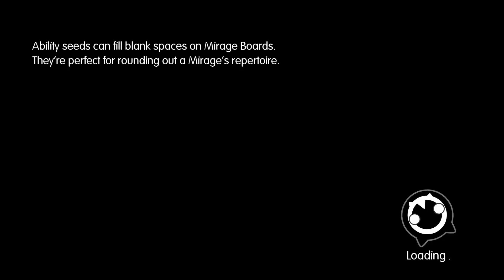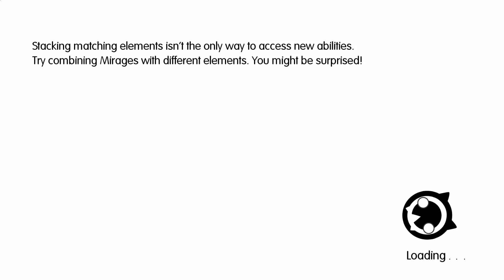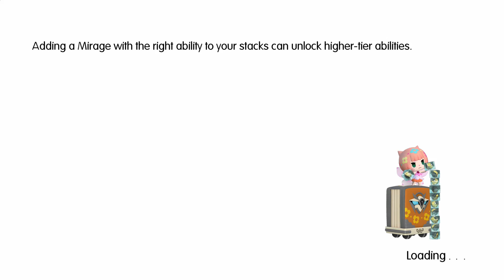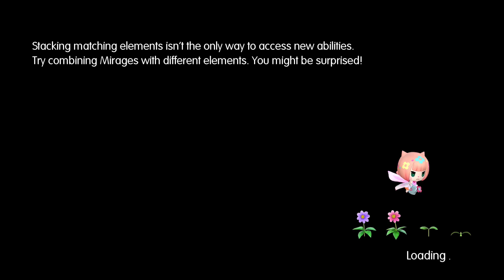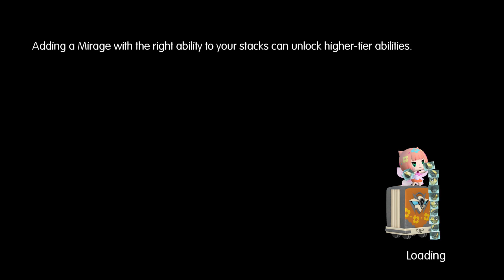Let's Play World of Final Fantasy Episode 30 - The Door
World of Final Fantasy belongs to Square Enix!